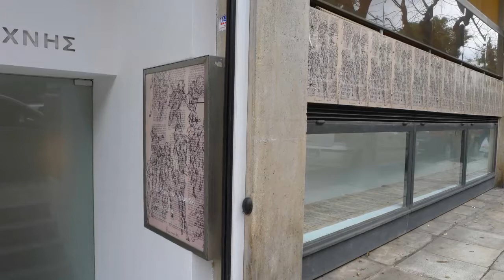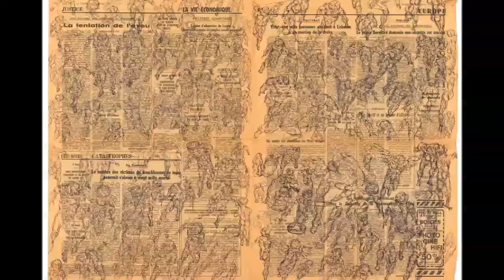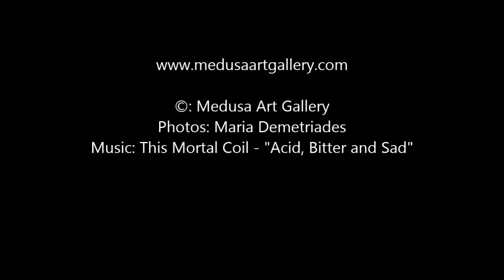Panos Raymondos @ Medusa Art Gallery - 2014